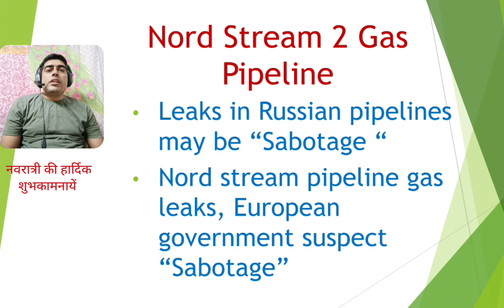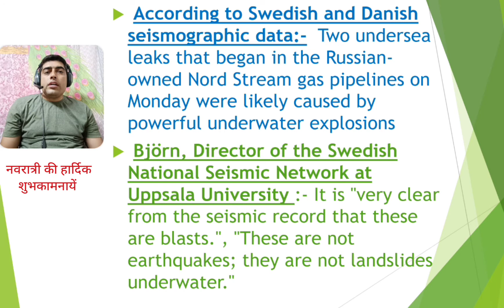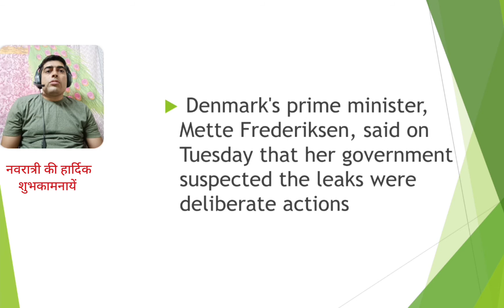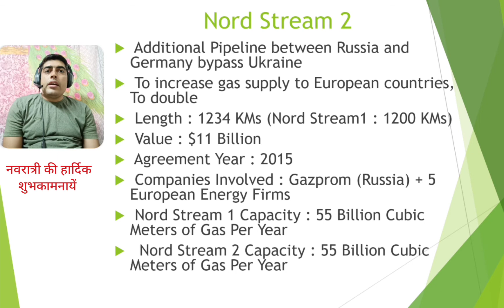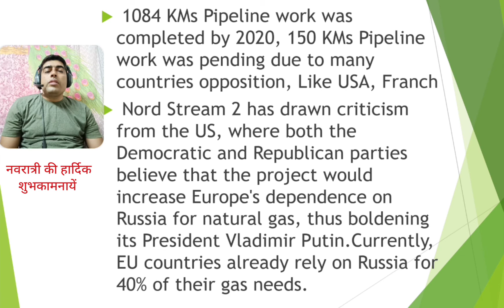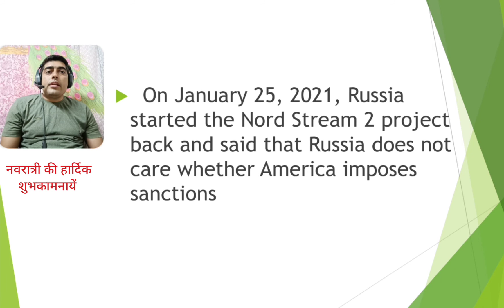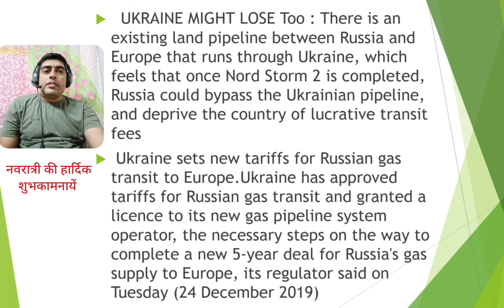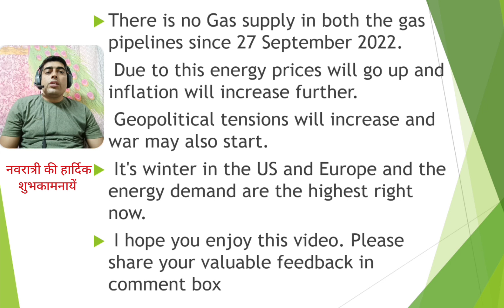Stock Market में गिरावट का क्या कारण हैं ? || Russian Gas Pipeline Nord Stream 2 leaks "Sabotage"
Stock Market में गिरावट का क्या कारण हैं ? || Russian Natural Gas Pipeline Nord Stream 2 leaks "Sabotage" || Stock Market नीचे क्यों जा रहा हैं ? || क्या, अब रूस और अमेरिका के बीच युद्ध शुरु होगा ? || क्या ये तीसरे विश्व युद्ध कि शुरुआत हैं ?